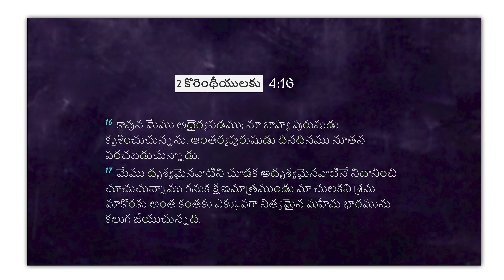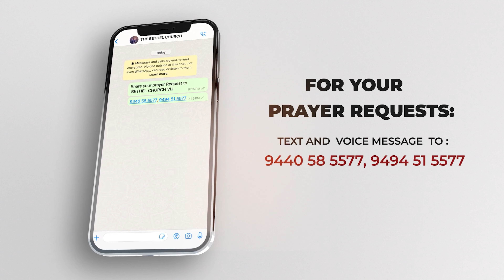నమ్మకత్వం - Faithfulness | Ps Enosh Kumar | Bethel church Vij | New Telugu Christian Sermon